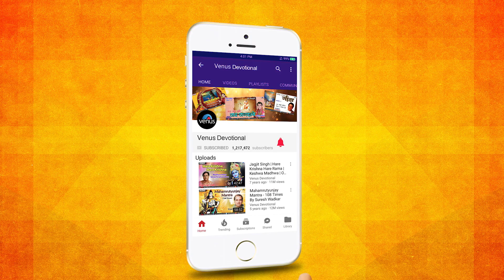Sadhak Hoon Sai Naam Ka | Pramod Medhi | Jukebox | Best Sai Devotional Songs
Singer : Pramod Medhi
Lyrics : Amar

1) Dam Dam Damru Baje - 00:00

2) Bhala Karta Sabka - 05:47

3) Sai Anand Data - 10:12

4) Bholo Shirdi Dham Ki Jai - 16:27

5) Sadhak Hu Mein Sai Tere Naam Ka - 21:27

6) Ek Ek Saas - 27:10

7) Kabhi Raja Ram Bane - 33:12

8) Aarti Saibaba Ki - 37:15

Also You Can:
'LIKE' us on Facebook: